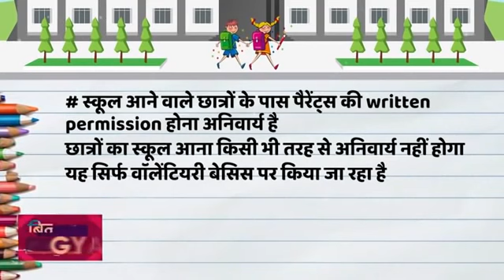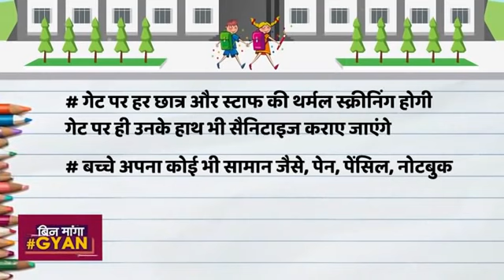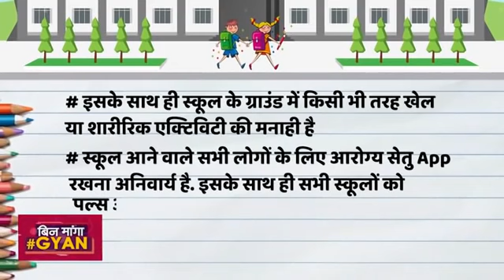School kab khulenge। आज से इन राज्यों में नहीं खलेंगे स्कूल कॉलेज।School college reopening news।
school kab open hoga
school reopening news today
school reopening date
school college kab khulenge latest news